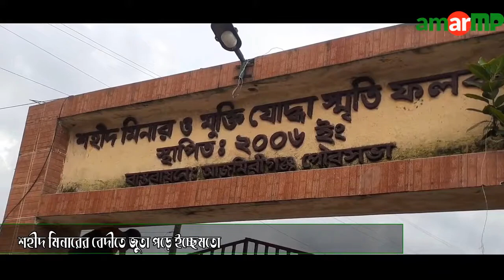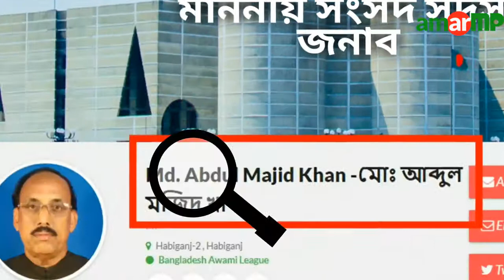হবিগঞ্জে শহীদ মিনার এখন খেলার মাঠ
ভাষা শহীদগন নিজেদের আত্ম ত্যাগের মাধ্যমে জাতিকে উপহার দিয়েছেন বাংলা ভাষা। তাদের স্মরণে দেশের সর্বত্র নির্মাণ করা হয় শহীদ মিনার। কিন্তু অযত্ন আর অবহেলার কারণে বেহাল দশায় যখন পরিণত হয় শহীদ মিনার। তখন ভাবতে হয়, এটাই কি শহীদদের প্রতি আমাদের সম্মান। হবিগঞ্জ জেলার আজমিরীগঞ্জ উপজেলার ৫২'র ভাষা শহীদদের স্মরণে নির্মিত একমাত্র শহীদ মিনারটি এখন পুরোপুরি ফুটবল খেলার মাঠ হিসেবে পরিণত হয়েছে। সীমানা প্রাচীর থাকা সত্ত্বেও শহীদ মিনারের ভিতরে সকাল থেকে সন্ধ্যা পর্যন্ত জমে নানান মানুষের আড্ডা। শহীদ মিনারের বেদীতে জুতা পড়ে ইচ্ছেমতো লাফালাফি করছে এলাকার যুবকরা। এমনকি ওখানে বসে নেশা জাতীয় দ্রব্যও পান করছে চিহ্নিত নেশাখোররা। অন্যদিকে মেইন গেইটের সামনে রীতিমতো সাইকেল ও রিক্সা মেরামতের জন্য গ্যারেজ বানিয়ে ফেলেছে কতিপয় ব্যবসায়ী। দ্রুত এই শহীদ মিনারটির পবিত্রতা রক্ষার্থে স্থানীয় প্রশাসনের সুদৃষ্টি কামনা করেছেন এলাকাবাসী।
ভিডিওটি গত ২৭ জুলাই বিকেল সাড়ে ৫টায় আমার এমপি ডটকমের একজন ভলান্টিয়ার ক্যামেরাবন্দী করেন।
এ বিষয়ে হবিগঞ্জ-২ আসনের মাননীয় সংসদ সদস্য জনাব অ্যাডভোকেট আব্দুল মজিদ খান-এর দৃষ্টি আকর্ষণ করা যাচ্ছে।